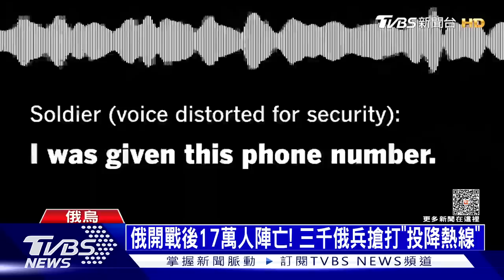【發燒話題】俄軍包圍巴赫姆特、阿夫迪夫卡 習願在合適條件與澤連斯基對話